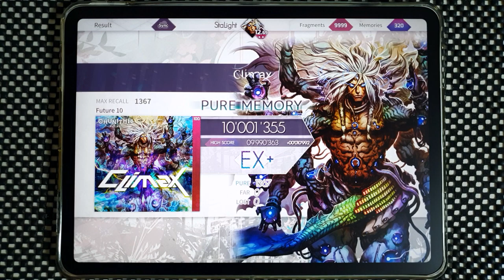【Arcaea】 Climax [Future 10] PURE MEMORY (MAX-12)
Arcaea v3.5.0
USAO - Climax
Speed: 4.5
Offset: 104

Device:
iPad Pro 11
Recording Device:
Galaxy Note 10+
ZOOM H4n